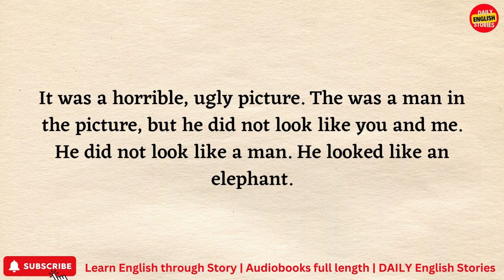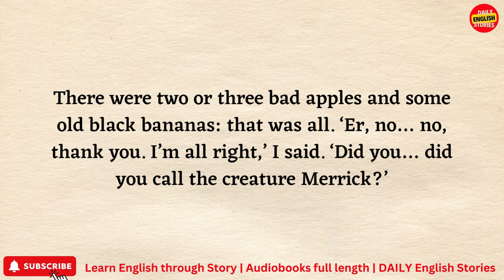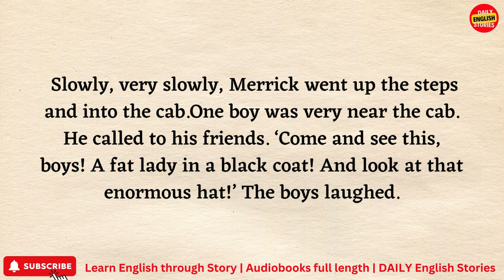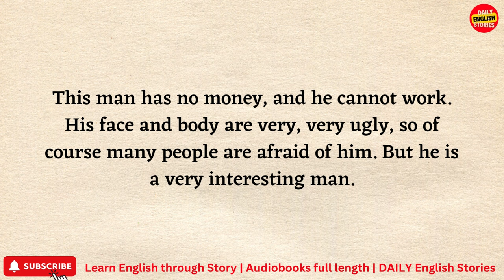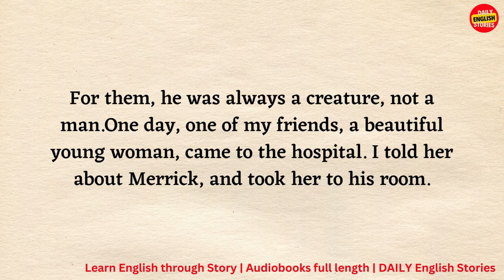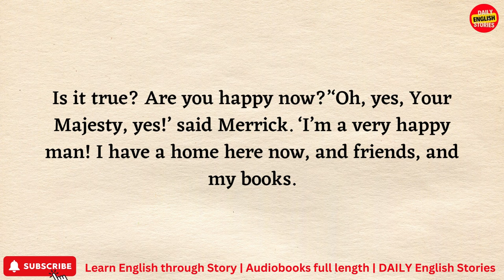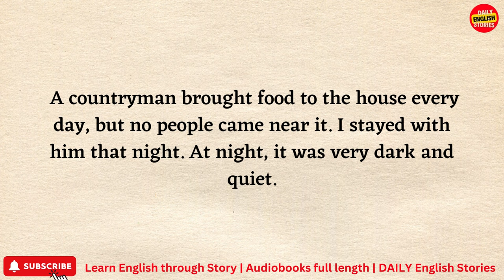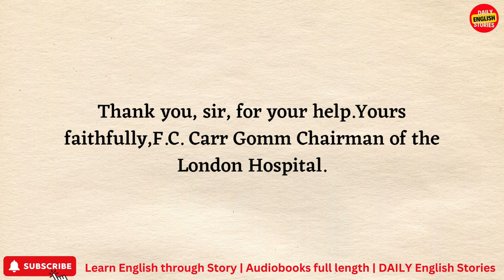Learn English through Story level 1 | graded reader | English fairy tales listening practice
Learn English through Story level 1| graded reader | English podcast English fairy tales

My name is Dr Frederick Treves. I am a doctor at the London Hospital.

One day in 1884, I saw a picture in the window of a shop near the hospital. I stopped in front of the shop and looked at the picture.

At first I felt interested, then I felt angry, then afraid. It was a horrible, ugly picture. The was a man in the picture, but he did not look like you and me. He did not look like a man.

 He looked like an elephant.